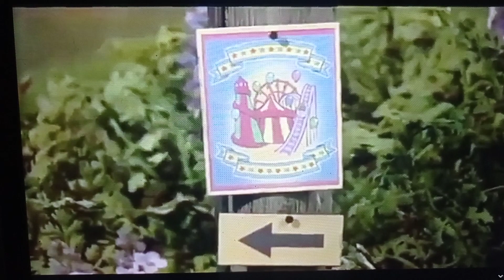Shaun The Sheep Sheep on the Loose Speed Up Slow GoTube